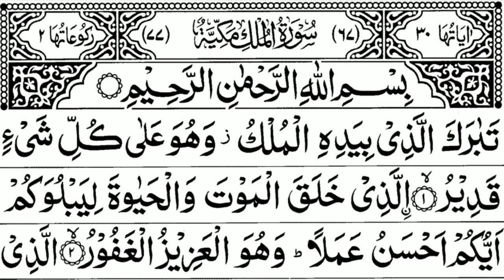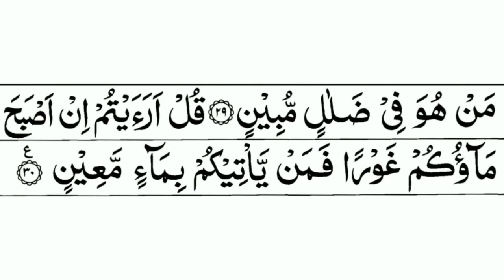Surah Yaseen, Surah Mulk Recitation With Arabic Text HD | Episode 142 | Fast Recitation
Surah Yaseen,
Surah Yasin,
Surah Yasin,
Yaseen Sharif,
Yasin Sharif,
Wonderful Quran Recitation Surah Yaseen,
Wonderful Quran Recitation Surah Yasin,
Yasin Surah,
Yaseen Surah,
Great Benefits Of Surah Yaseen
1- Reading Surah Yaseen fulfills your every need
2- Reading Surah Yaseen will get our sins forgiven
3- Reciting Surah Yaseen will help you attain martyrdom
4- Reading Surah Yaseen helps us attain great rewards in the holy month of Ramadan
5- Reciting Surah Yaseen saves the deceased from the torment and helps gain hasanat
Experience the Magical Recitations of Surah Yaseen and More: Episode 05"
Surah Mulk
About:
Surah Mulk is the surah which was revealed in Mecca. The meaning of this surah is sovereignty. It is the 67th chapter of the Holy Quran. It has 30 verses, which are divided into two sections. It is a very important Surah in the Holy Quran, like other verses.

Editor : Salman Siddheeque
Artist : Salman Siddheeque
Album : Daily Listen Surahs
Surahs : Surah Yaseen, Surah Mulk
Owner Of The Audio : Salman Siddheeque